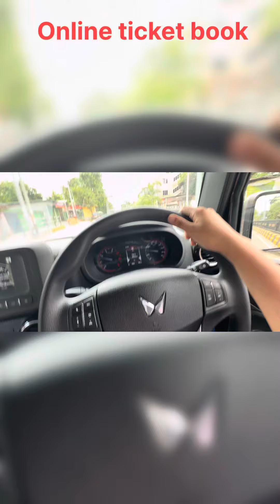Lottery Ni Online Ticket Book || Rangia || Dibya Khakhlary